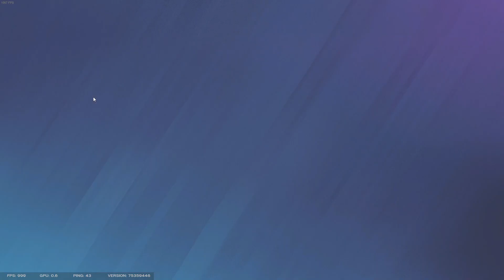Carry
I am